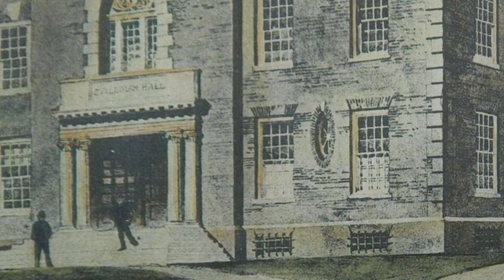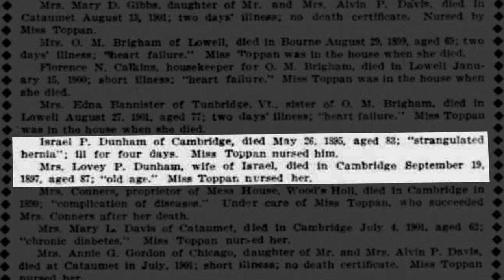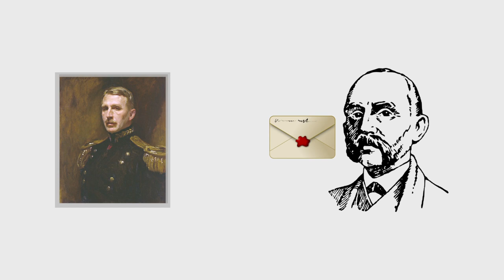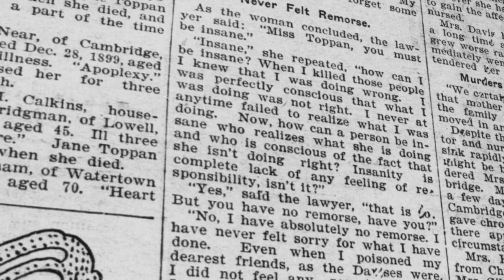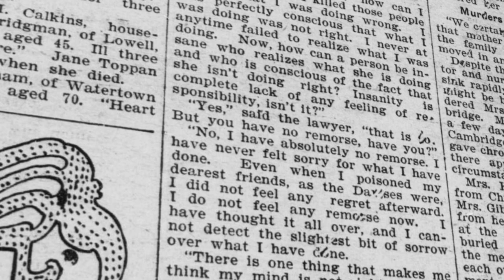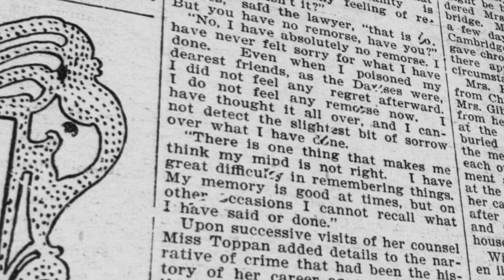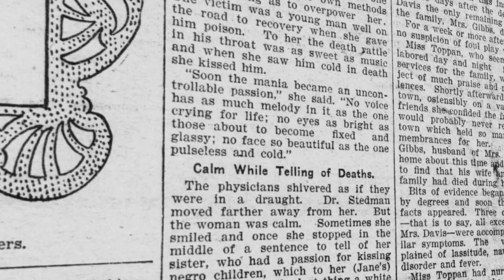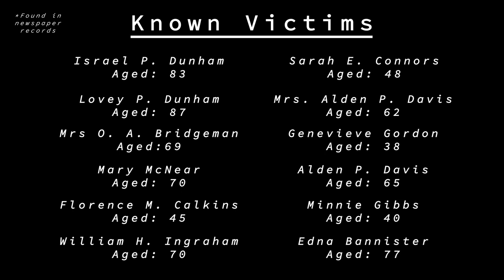Jane Toppan the Killer Nurse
Don't put your life in her hands.

SOURCES:

Blanco, J., n.d. Jane Toppan | Murderpedia, The Encyclopedia Of Murderers. [online] Murderpedia.org. Available
[Accessed 22 April 2020].

Crime Museum. 2017.
[Accessed 21 April 2020].

HeadStuff. 2018. Jane Toppan, Nurse And Serial Killer - Headstuff. [online] Available

New England Historical Society. 2019. Jolly Jane Toppan, The Killer Nurse Obsessed With Death - New England Historical Society. [online] Available

O'Malley, A., 2020.

Serena, K., 2018. Inside The Twisted Mind And Murders Of "Jolly" Jane Toppan. [online] All That's Interesting.

Harold Schechter's book - 'Fatal: The Poisonous Life of a Female Serial Killer

Criminal Broads (Podcast) - The Jolly One: Jane Toppan

Photographs taken from websites listed in sources.